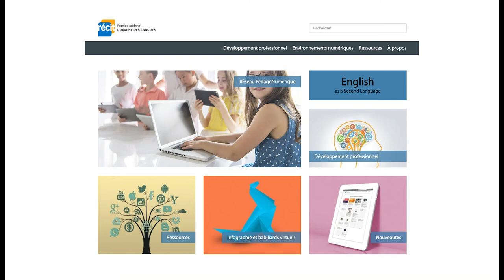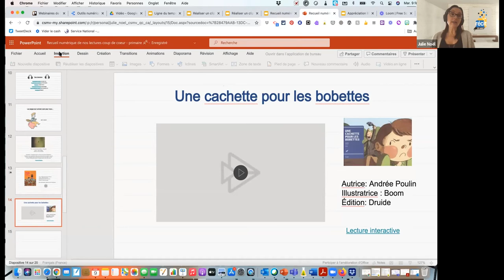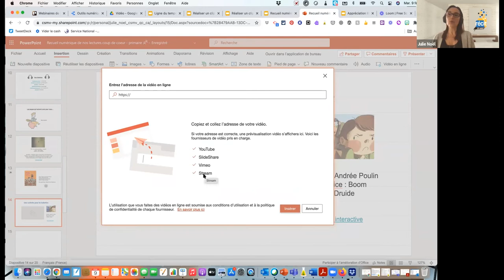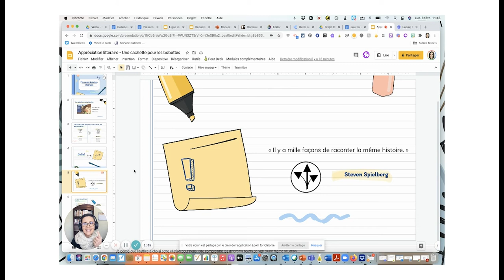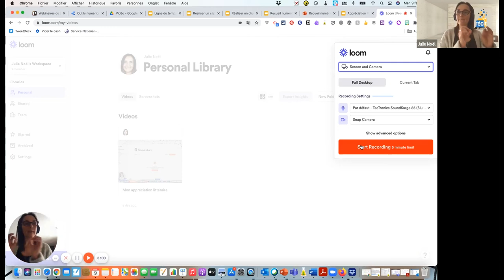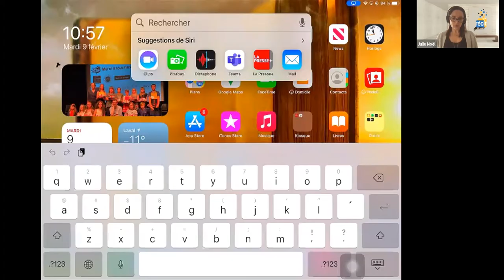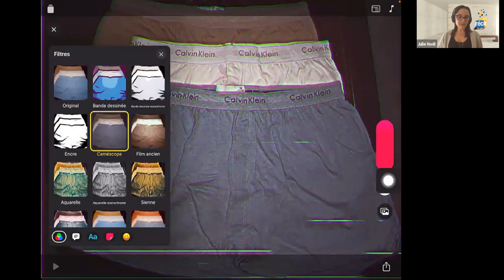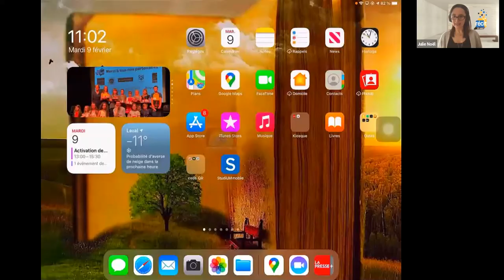Présentation de l'outil vidéo